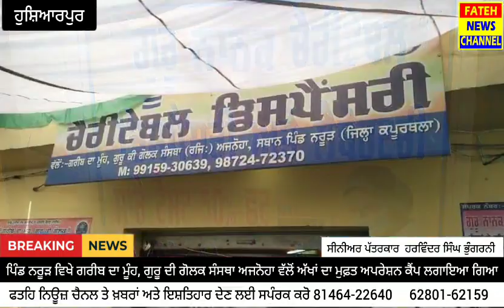ਪਿੰਡ ਨਰੂੜ ਵਿਖੇ ਗਰੀਬ ਦਾ ਮੂੰਹ, ਗੁਰੂ ਦੀ ਗੋਲਕ ਸੰਸਥਾ ਅਜਨੋਹਾ ਵੱਲੋਂ ਮੁਫ਼ਤ ਅੱਖਾਂ ਦਾ ਅਪਰੇਸ਼ਨ ਕੈਂਪ ਲਗਾਇਆ ਗਿਆ